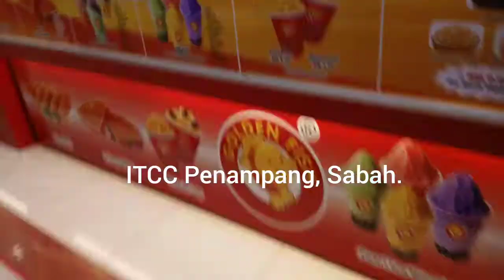Buat cermin mata sambil cuci mata..